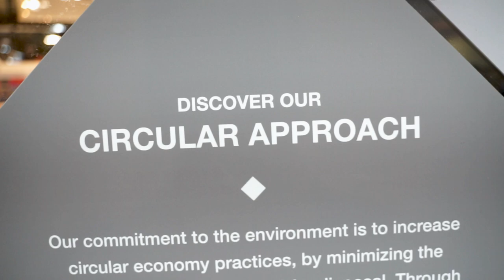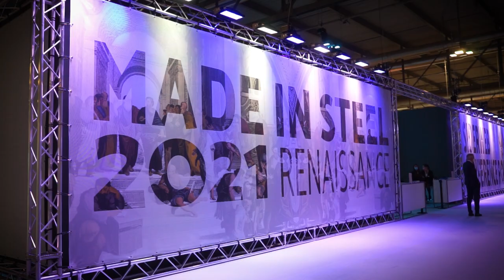Il nostro Made in Steel 2021 | Feralpi Group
Un racconto a immagini dell'edizione 2021 di Made in Steel.
Our journey at Made in Steel 2021.